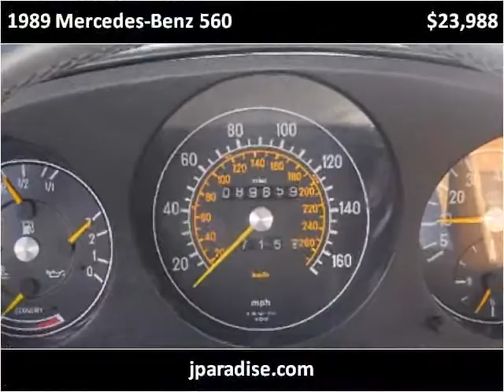1989 Mercedes-Benz 560 Used Cars San Juan Capistrano CA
This 1989 Mercedes-Benz 560 is available from Paradise Automotive Group.